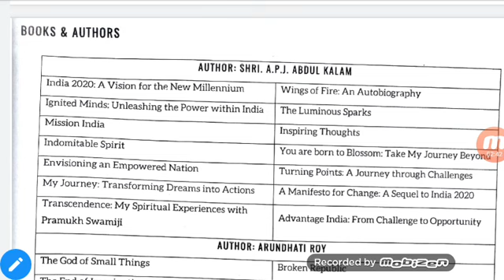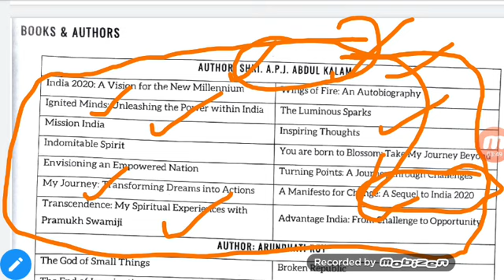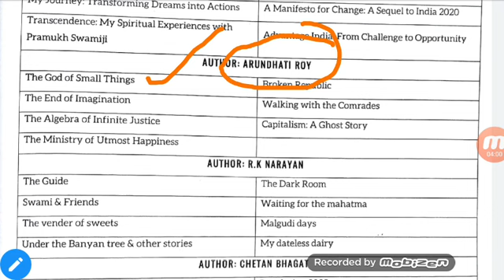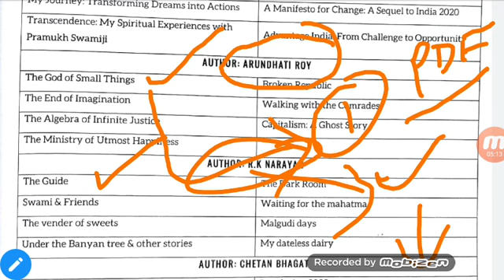Navy MR and Army GD previous Questions in telugu||Most Important Army/Navy Questions||Army/Navy Medi